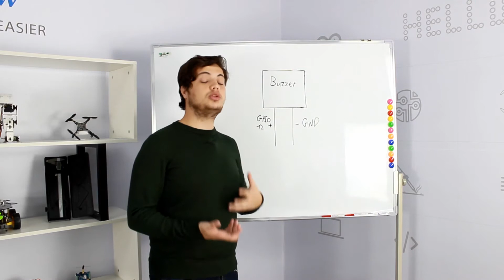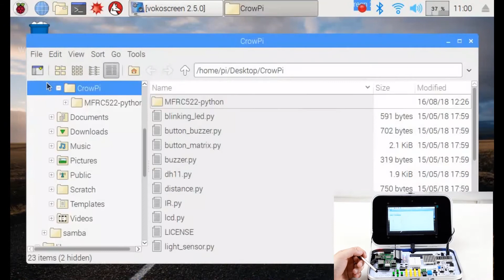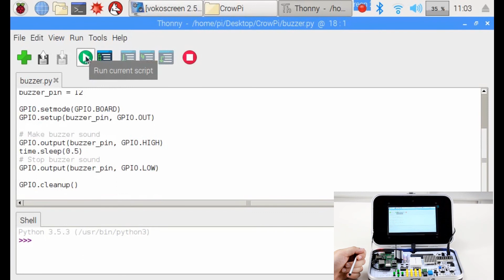CrowPi Python Lesson 1: Using Buzzer for Alert Sounds & Notifications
In this video, we will demonstrate the content of the first lesson of Crowpi python. 👋 The Module we will use is the “buzzer”. The buzzer, as the name states, buzzes. We will use GPIO output to send a signal to the buzzer and close the circuit to make a loud buzzing noise then we will send another signal to turn it off and close the circuit.